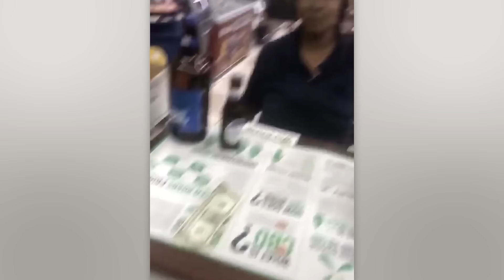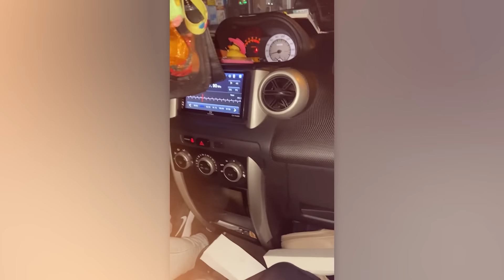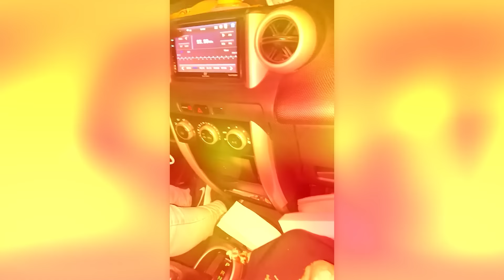KARMA INSTANTÂNEO REGISTRADO POR CÂMERAS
Os personagens da compilação de hoje provarão que a lei do bumerangue é real, pois o karma os pegou logo após suas ações!